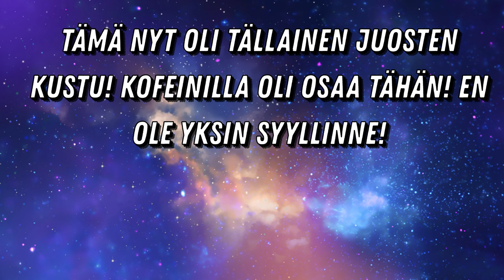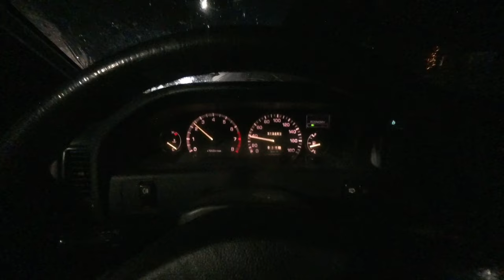Varustelekan paketti kofeini humalassa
Tässä olisi tällainen, vähän niinku liiallista kofeini pitoisuutta saattaa olla veressä, mutta se on ihan normaalia (minun kohdalla)